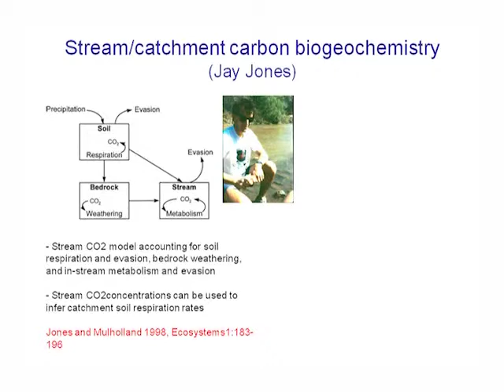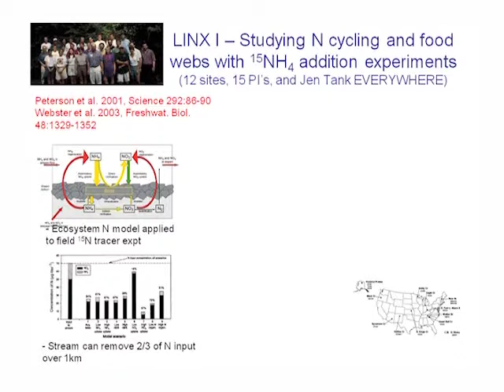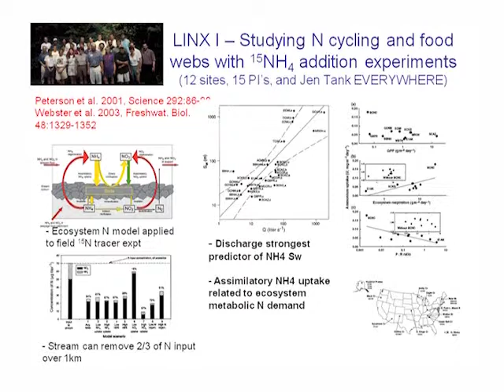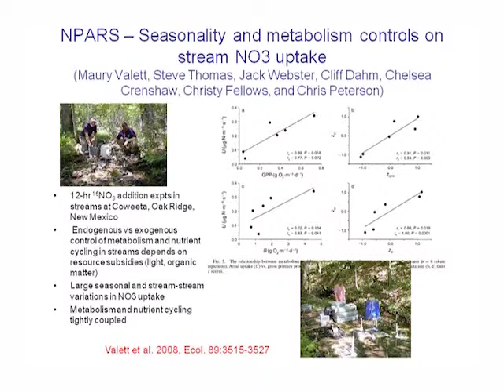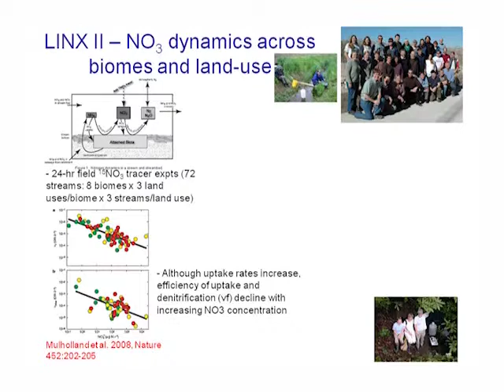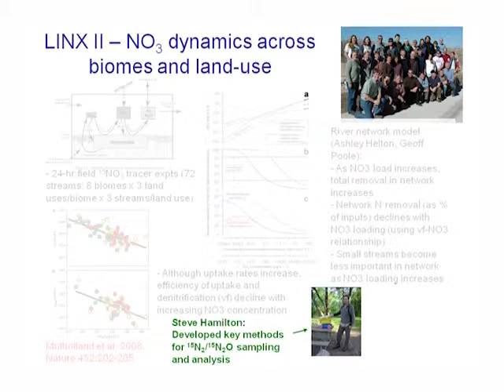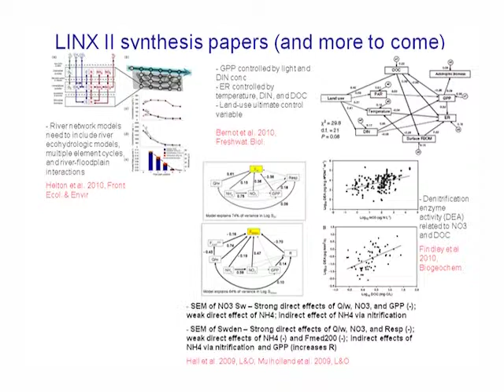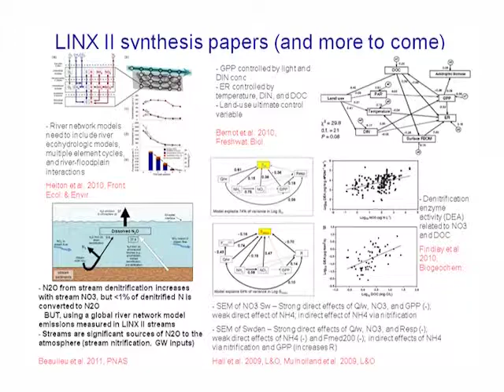Patrick Mulholland (Part 2) - Award of Excellence 2011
2011 Award of Excellence Lecture, North American Benthological Society Annual Meeting, Providence, RI.  Dr. Patrick Mulholland: Studies in Collaborative Research (or sometimes just riding coat-tails of others)